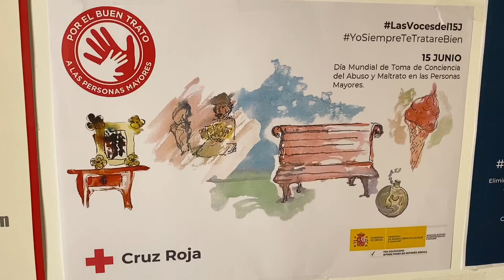Hablamos con Víctor Luqui, responsable de la campaña de buen trato a los mayores de Cruz Roja